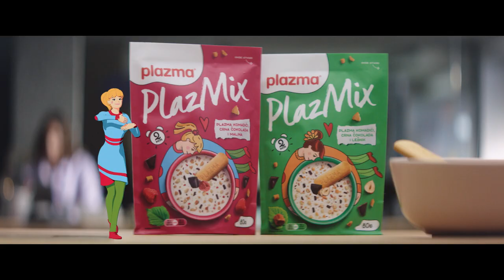Plazma - PlazMix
Projekat je kreirala marketinška agencija McCann Beograd, koja posluje u okviru najvećeg komunikacijskog sistema u Srbiji i regionu, I&F Grupe, na čijem čelu se nalazi Srđan Šaper.

Vladimir Simić, Creative Director TV & Video
Jovana Bradaš, Associate Creative Director
Marko Marić, Junior Copywriter
Sandra Milojević, Senior Art Director
Marija Stošić, Senior Strategic Planer
Marko Marković, Production Artist
Nikola Nikolić, Head Of Creative Services
Jovana Stojanović, Account Manager
Nebojša Ereš, AV Producer
Dubravka Perišić, Creative Traffic